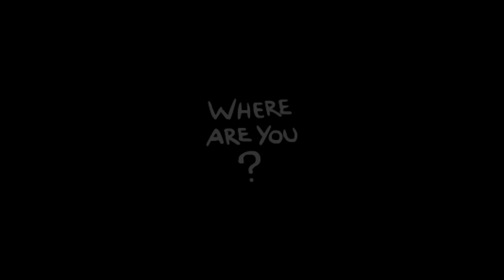The Binding of Isaac - Rebirth - Epizoda 71 (When Life Gives You Lemons Challenge #12)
Tak asi uděláte limonádu, ne? :D